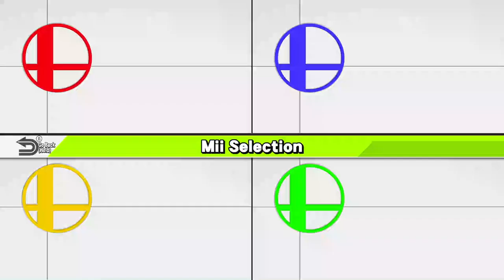Super Smash Bros. For Wii U | Smash Tour: Small Map | No Commentary/Free to Use